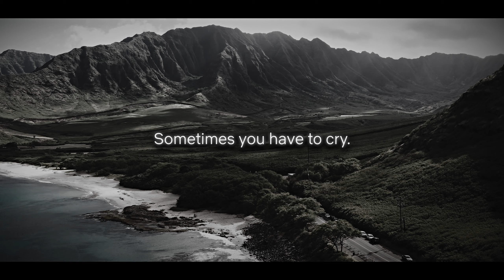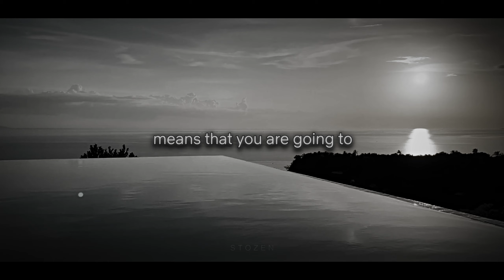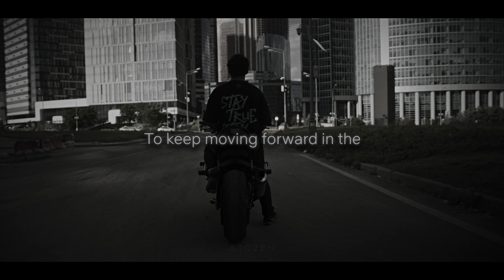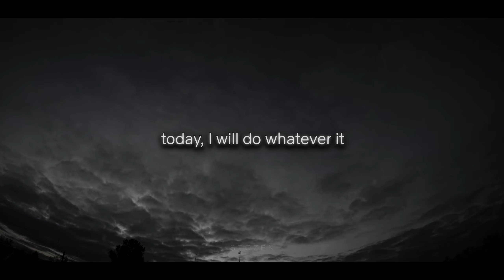Engage in discomfort